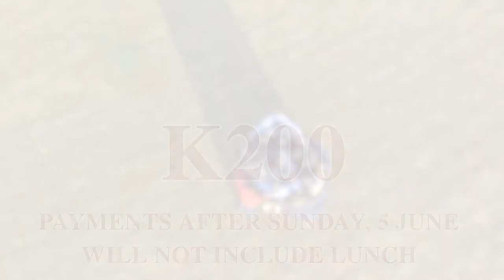Brave Men's Conference 2022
Join our annual gathering of men for The Brave Men's Conference at Miracle Life Family Church on Saturday, 11 June from 09:00 to 18:00 hours. It will be a time of unity, strength in numbers, joyous praise, unfiltered conversation and relevant discussions with other faith-filled men.